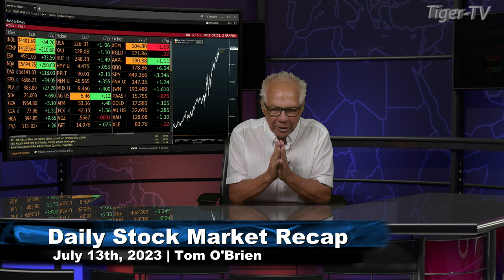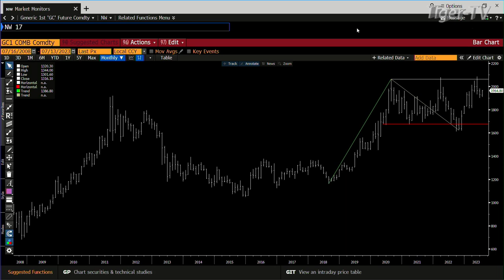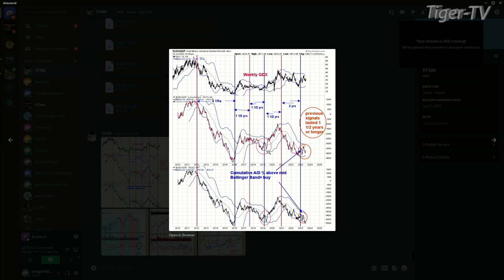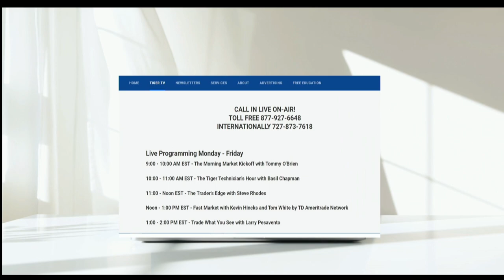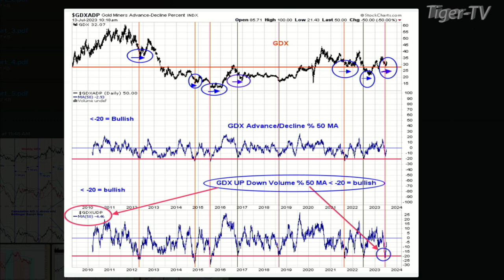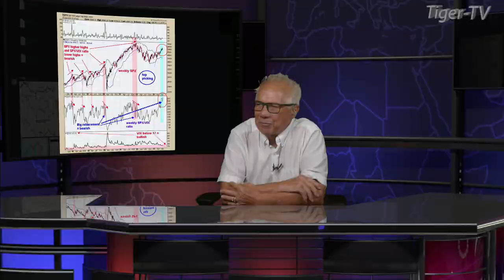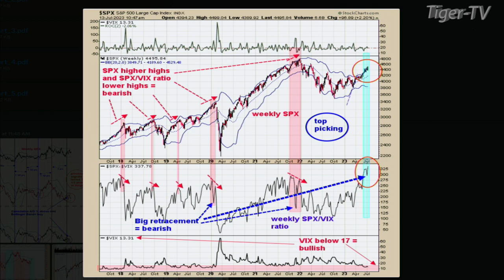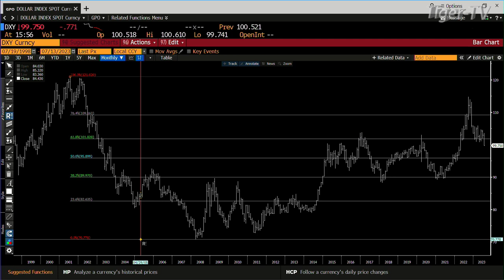July 13th, Tom O'Brien Show on TFNN - 2023